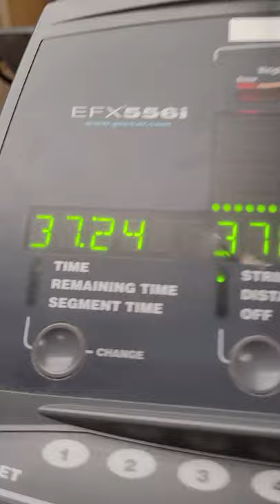I Fart LOUD while doing Exercise 🤥🤣 Normal ba ito?